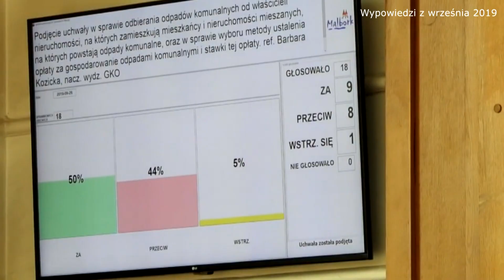Nowy rok i podwyżka cen za śmieci w Malborku. Sprawdź, ile ubędzie Ci z portfela.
Nowy rok to czas życzeń i postanowień. W 2020 na pewno, oprócz zdrowia, trzeba życzyć również dużo pieniędzy, gdyż z naszych portfeli ubędzie więcej gotówki. W Malborku od stycznia dużo więcej zapłacimy za odbiór śmieci.

Radni w trakcie wrześniowej sesji podjęli decyzję o podwyżce opłat za wywóz śmieci z terenu miasta. Za uchwałą głosowało 9  osób, 8 było przeciw i jedna się wstrzymała. Podczas procedowania nowych stawek podkreślano,że od 6 lat mieszkańcy nie płacili więcej, mimo rosnących cen za odbiór śmieci w zakładzie utylizacyjnym w Tczewie, przez co miasto musiało dopłacać do systemu około pół miliona złotych rocznie.

Radni w trakcie burzliwej dyskusji podkreślali, że sam sposób gospodarowania odpadami jest nieszczelny i wielu mieszkańców wykorzystuje luki, zaniżając rzeczywistą liczbę mieszkańców danego gospodarstwa. Za złą sytuację obarczano również ZGKiM, który miał w niewłaściwy sposób odbierać odpady segregowane.

Bez względu na przyczynę finansowej  dziury, mieszkańcy będą musieli zapłacić więcej. Wzrost będzie odczuwalny w szczególności dla większych gospodarstw domowych.

Nie segregujesz, zapłacisz prawie dwa razy więcej.
Najdotkliwiej odczują ją mieszkańcy, którzy nie zbierają odpadów w sposób selektywny. W 2020 roku w zabudowie jednorodzinnej zamiast 25 zł za osobę, opłata wyniesie już 46 zł za osobę, w roku 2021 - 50 zł, a w 2022 r. - 54 zł.
W zabudowie wielorodzinnej stawka wyniesie zamiast 20 złotych - kolejno 40 zł w 2020 r., później 44 i 48 zł miesięcznie za osobę.
Osoby segregujące śmieci zamiast dotychczasowych 16,5 zł w budynkach jednorodzinnych, zapłacą 23 zł za osobę, a w kolejnych latach 25 i 27 zł miesięcznie za osobę. W budynkach wielorodzinnych stawka od nowego roku zamiast 13.50zł wynosi 20 zł, a w latach kolejnych 22 i 24 zł za osobę miesięcznie.
Na 3 złote ulgi od osoby mogą liczyć mieszkańcy, którzy na swoich działkach będą kompostowali odpady biodegradowalne.
Czy podwyżka zmotywuje mieszkańców do segregowania śmieci? Czekamy na opinie i komentarze.